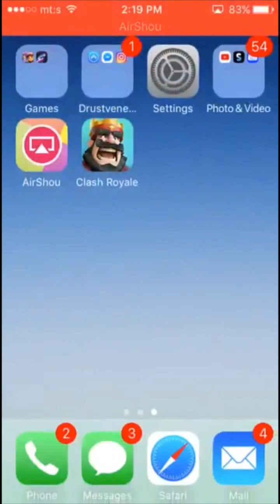Igrao sam protiv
Sponosor-GoPro